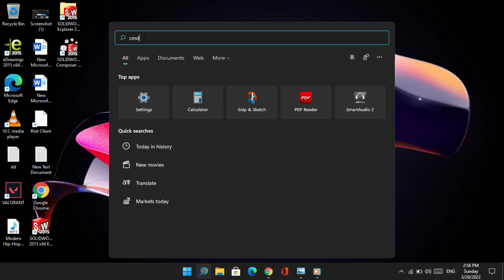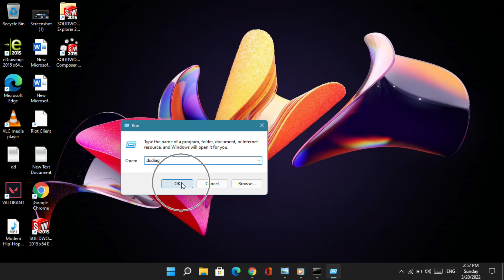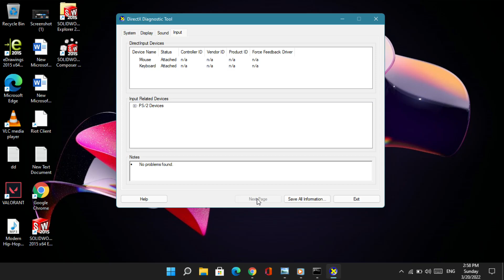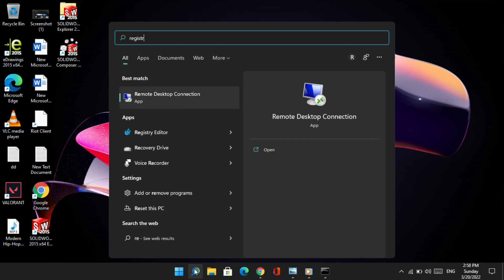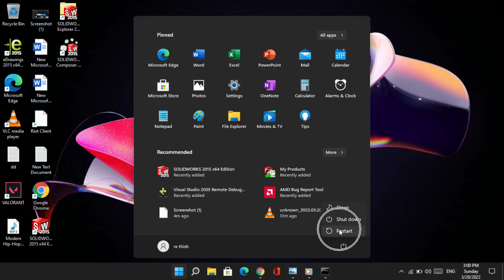how to fix games crashing on pc windows 11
When a Windows 11 game is crashing, freezing, or not loading, the usual suspect is the graphics card driver. Some of our readers also reported the 0x80000003 error when trying to play a game. Before starting to tweak your system, make sure you have the right PC configuration to run it